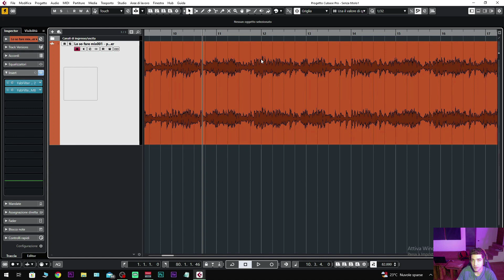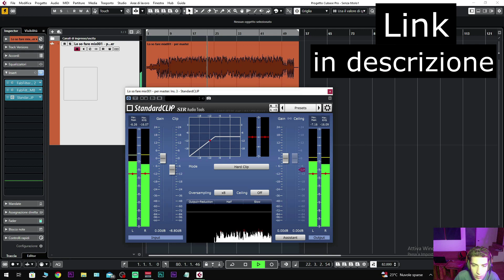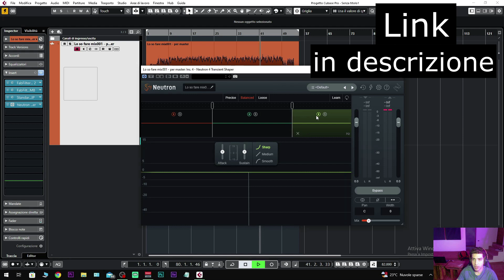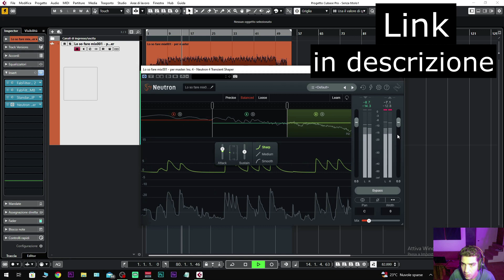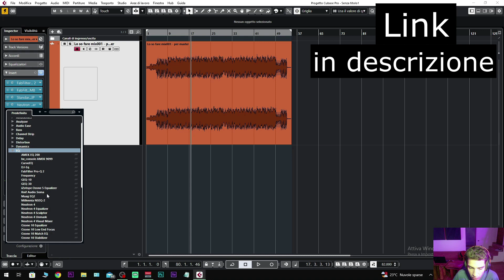Mastering loud o dinamico? ENTRAMBI! Ecco il segreto. (Estratto)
Si può ottenere un mastering loud e allo stesso tempo dinamico? Usando correttamente clipper e transient shaper riusciamo ad ottenere questo risultato.

E' uscito Apollo Iron il Videocorso completo che ti condurrà per mano dalle prime battute del mix alla consegna del mastering finale. Clicca sul link qui in basso per saperne di più!